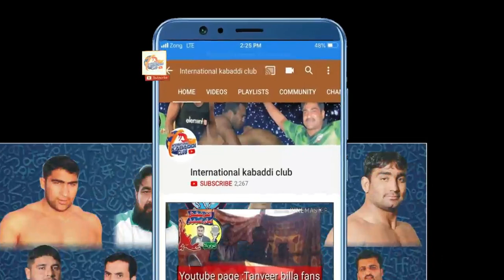2nd samifinal salarwala kabaddi tournament | qamar butt vs kashi watto | kartal vs bahroki